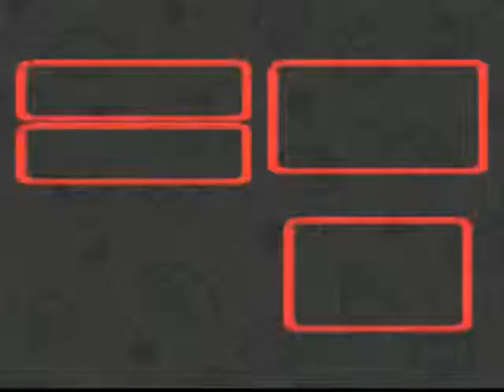Let's Play SMRPG 07: Shyguys on pogosticks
Yeah. Also, catahcy music to hum along to.